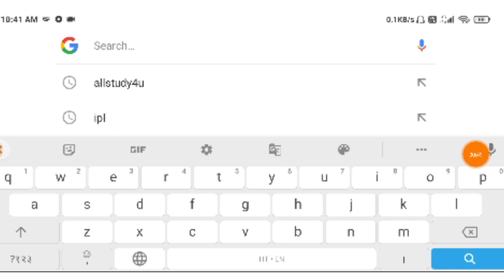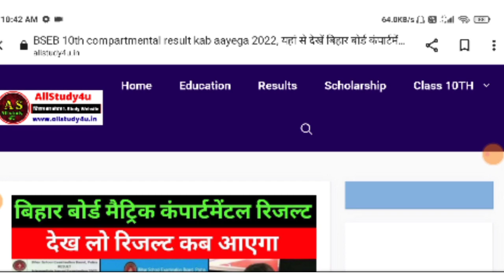Bihar Board Matric Compartmental Result kab aayega 2022 | 10th Compartmental result Date 2022